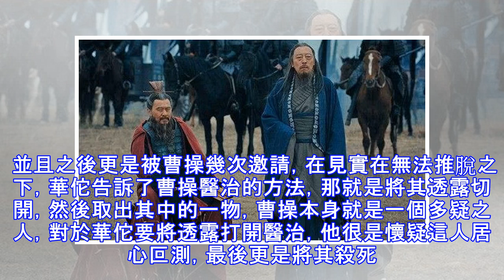曹操殺華佗真的是因為多疑嗎？專家：其實這是曹操睿智的表現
三國是一個亂世，有著很多著名的將領相繼出現，比如呂布、黃忠、張飛、關羽、趙雲等等，這些幾乎都是武將，而在軍事類最為出名的就是諸葛亮了，他運籌帷幄，用兵如神，感覺什麼事情都盡在掌握的感覺。然而在統帥方面最為出名的就是曹操了，曹操是一個十分精通並發和愛才的人，這個我們從他當初想盡辦法的拉攏關羽就可以看出。但是因為曹操一貫比較多疑，凡是讓他覺得可疑的人都要被其處死，而曹操因為有頭痛病，並且疼痛的難以忍受。之後他得知有一位神醫華佗，他的醫術高超幾乎沒有他無法治癒的病，曾經關羽手臂被箭射中幾乎是要被廢了，但是卻在華佗的醫治下最後得以恢復。因此曹操對其醫術也是很感興趣，於是派人將其請來為自己醫治，但是在華...